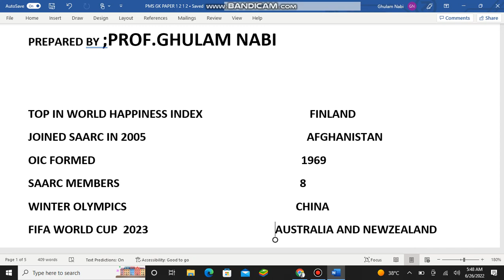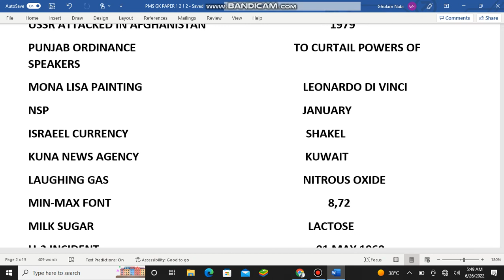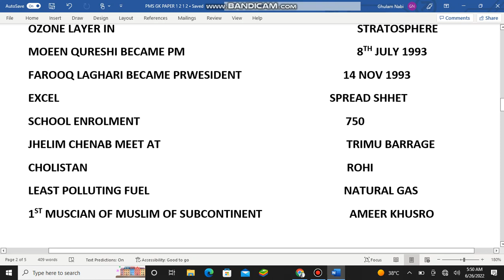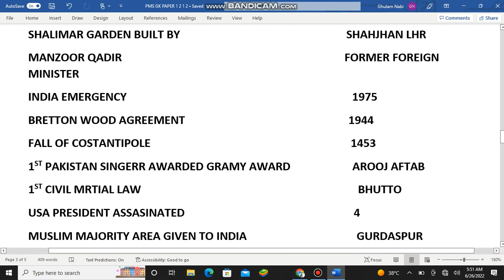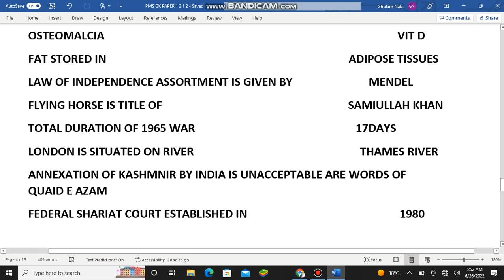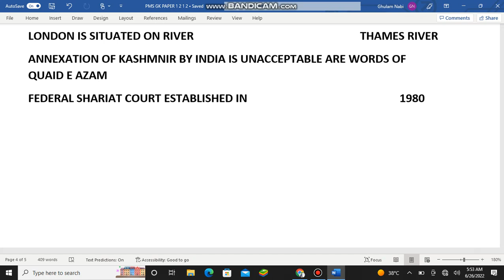PMS GK PAPER HELD ON 26-06-2022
SOLUTION OF GK PAPER OF PMS 2021 HELD IN 2022